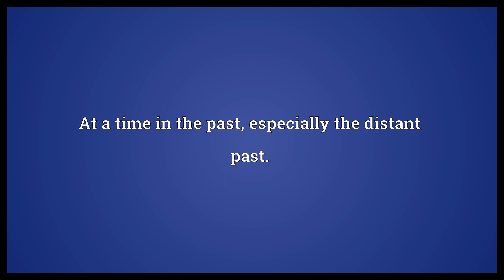Long ago Meaning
Video shows what long ago means. At a time in the past, especially the distant past..  Long ago Meaning. How to pronounce, definition audio dictionary. How to say long ago. Powered by MaryTTS, Wiktionary